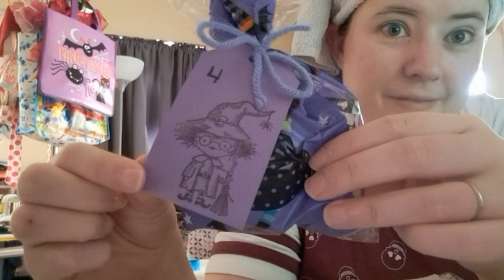Vlogtober 2022 Day 4